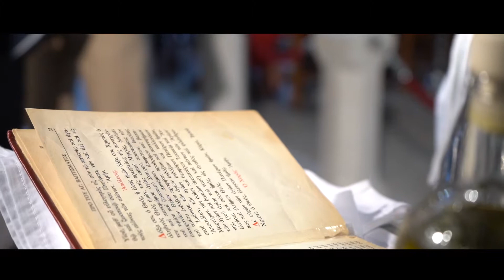Athens Christening Baptism "Teaser"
Despina Kouloglou Photographer